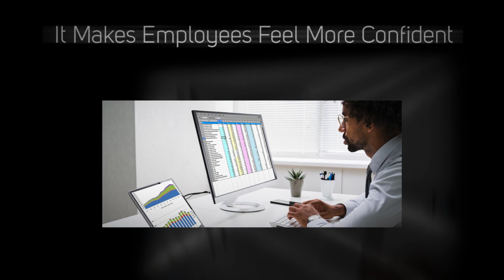Excel Training Courses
HR training courses enable people to equip themselves according to industry standards and get a chance to work with new people. Online human resource courses are a big hit and allow individuals to learn at their convenience.